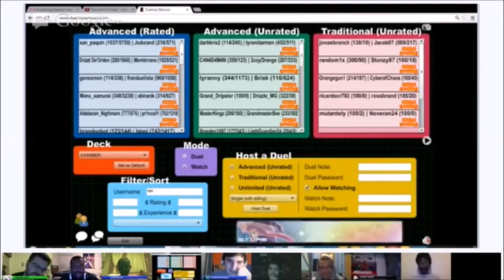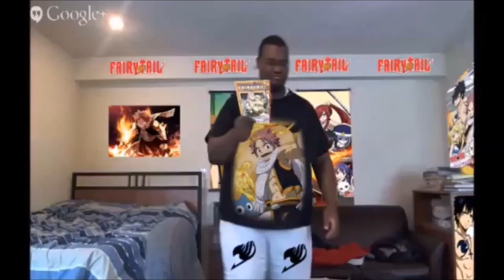King Of Lightning Dropping Fairy Tail (YTAC Funny Moment)